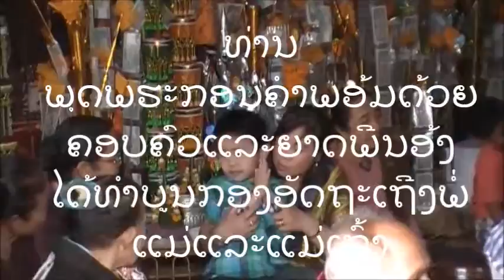My Movie Phouth phrakonekham family kong boun # 3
ບູນກອງອັດຖະນີໃ ຫ້ປູ່ແລະຍາ ແມ່ເຖັາ